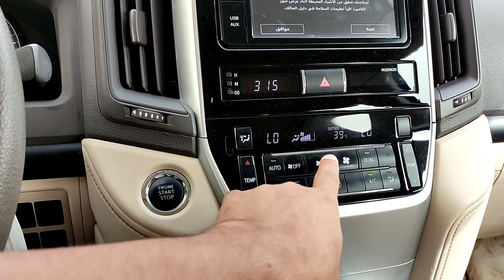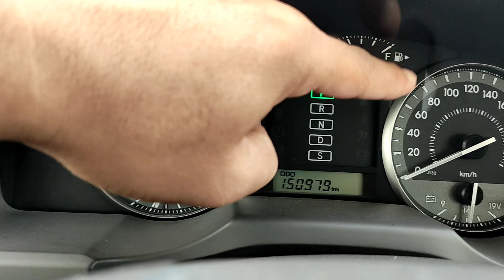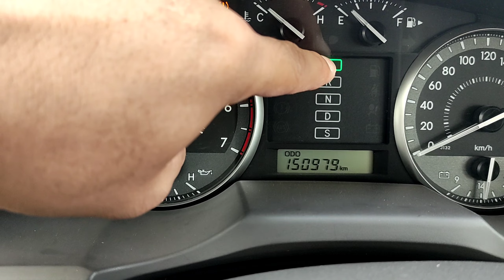Toyota Land Cruiser 2022 / ऑटोमैटिक लैंड क्रूजर / qatar vlogger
Qatar Rent Car 2022 full video

Thank you so much visit my profile , nomadic vlogs